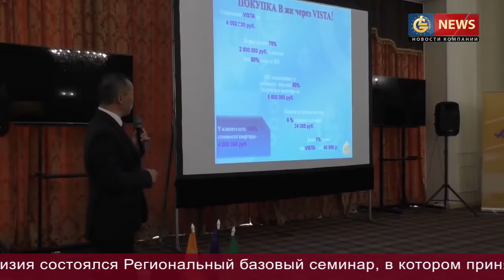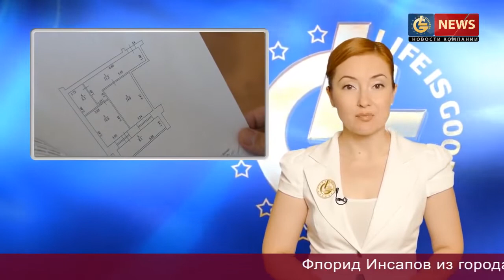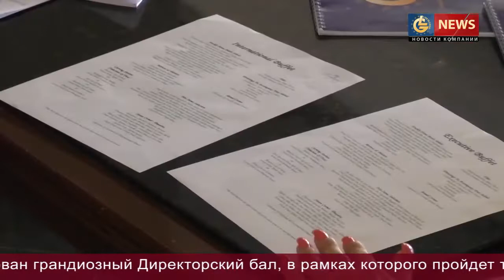Новости Life is Good - Выпуск 44